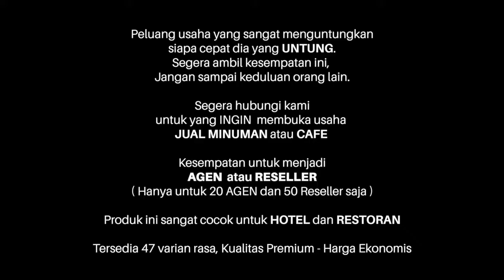Peluang Usaha Viral : LATTE BLUE ICE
Line  :  original.flavor

BBM  :  57B9C42D

Masih bingung mo usaha apa, udah coba ini itu tapi masih gagal. Jualan Minuman LATTE aja yuuukkkk….. modal kecil dan untung besar.

STARLINK LATTE tersedia dalam 2 pilihan with sugar dan no sugar, dua-dua nya sama rasanya. Perbedaannya hanya kandungan gula saja. Kami menyediakan 47 pilihan rasa, pilih rasa yang cocok buat kamu……

Bahan-Bahan :
55 gr bubuk STARLINK SUGAR
100 ml air hangat
200 gr es batu

Cara membuat
1. Campur bubuk STARLINK dan air.
2. Aduk hingga tercampur.
3. Tuangkan ke gelas berisi es batu.

Siap Jualan ……….

Kemasan bubuk STARLINK : 10x55 gr dan 1000 gr

Expired: 6 bulan dari pemesanan